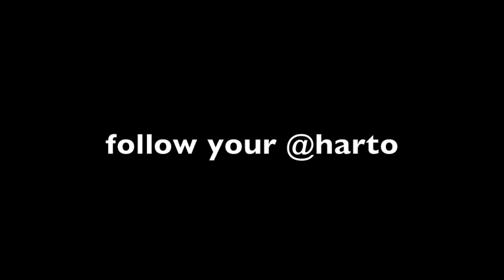GOPHERS! ( + important announcements)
so much was said...but so little was understood...

HAVE A "HART" DAY! Let's see if we can fill all 200 spots! Info
PASSWORD: HartDay (case sensitive)